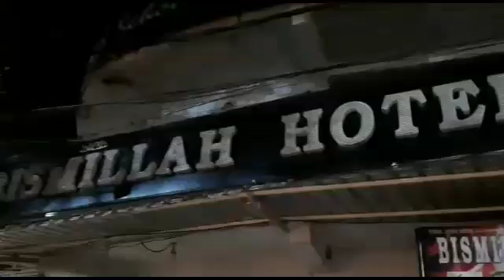BTS NEWS HYDERABAD Three Person After Having Ganja & Alcohol Made Nuisance & Damaged The Vehicle's I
Three Person After Having Ganja & Alcohol Made Nuisance & Damaged The Vehicle's In The Limits Of Kalapather & Falaknuma PS

According To The Roadside Witnesses The Trio Were Riding On A Yellow Colour Duo bike.
Identified As Khadeer, Imran,
First The Trio Has Damaged A Cab Car Windscreen Near Bilal Hotel At Kalapather Ps Limits
Then They Move Towards Nawab Sahab Kunta Road Where They Damaged 2 Car Glasses 1 Tata Ace, 1 Auto glass And Ran Away From The Spot After Receiving The Information Police Reached The Spot.

SHO Srinivas Of Falaknuma PS Inquiry On This Matter Police Made A Special Team To Nab The Culprits...